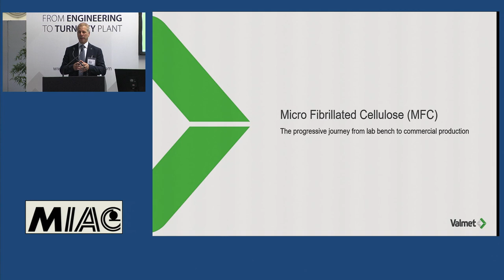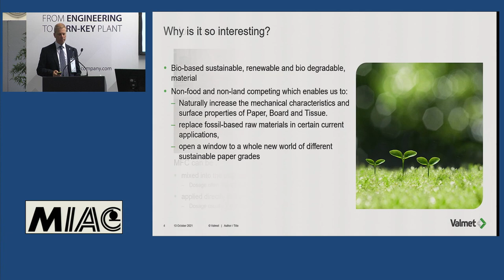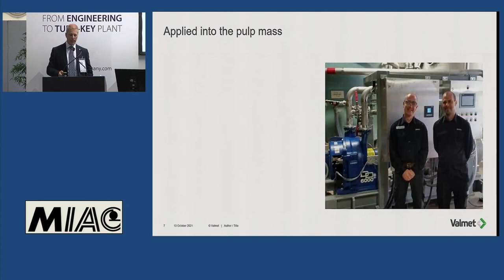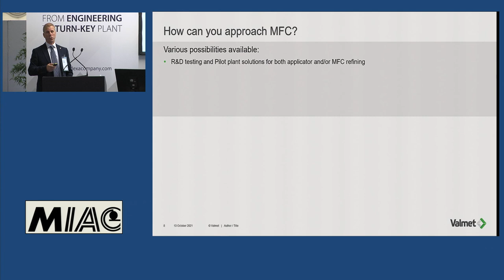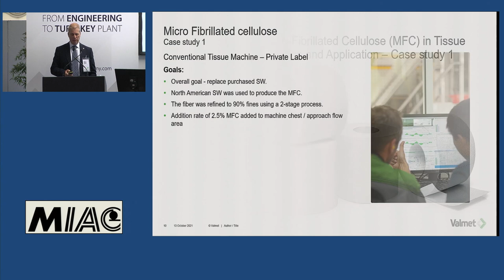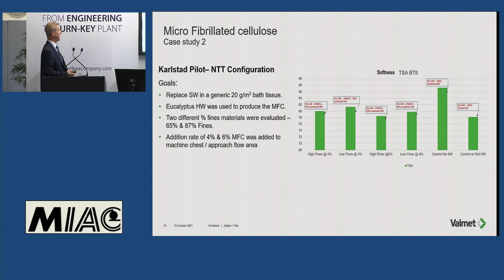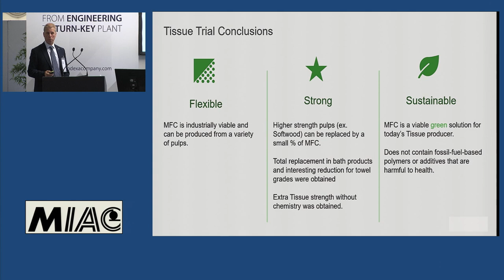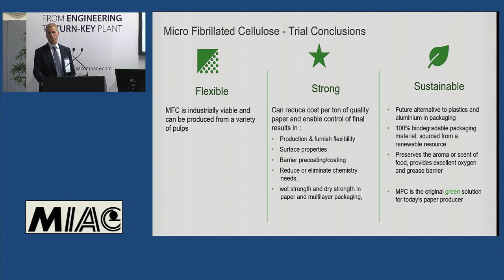MIAC Tissue Conference 2021 - STEFANO SIMIONATO / VALMET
"Micro-Fibrillated Cellulose (MFC) in Tissue – Creation and Application". The full speech by Stefano Simionato of Valmet during the MIAC Tissue Conference, which took place at MIAC 2021 exhibition held every year in October in Lucca (Italy). MIAC is the international paper industry event that sees the participation of 250 international exhibitors of the paper industry sector.

This presentation will address the creation of MFC using purely mechanical means and the testing of the fiber throughout the creation process. Part 2 of the presentation will explore the addition of MFC to a generic bath tissue formulation substituting out softwood fiber. Two different processing levels of the MFC will be evaluated. Three different addition levels of MFC will be evaluated and compared to a normal furnish of softwood and eucalyptus fiber. Standard physical testing of the paper will be done and compared.